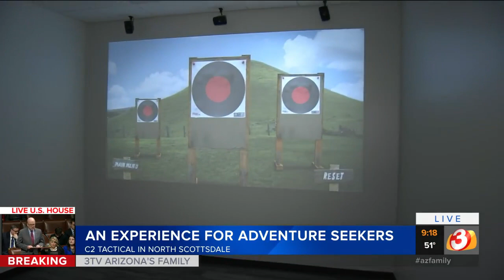Cool gift experiences for the holidays in Phoenix area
If your'e looking for a cool last minute gift for your loved one, there are great experieces you can purchase in the Phoenix area.